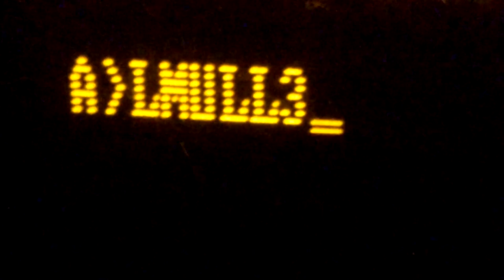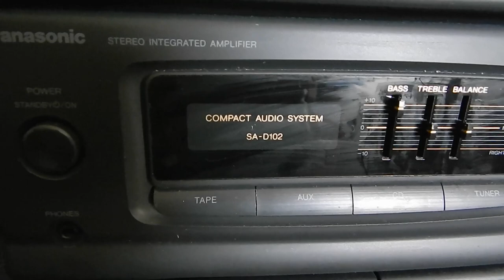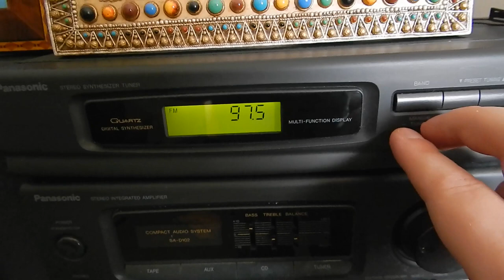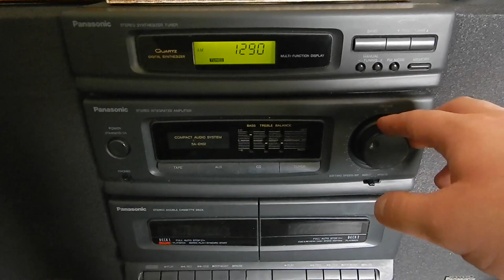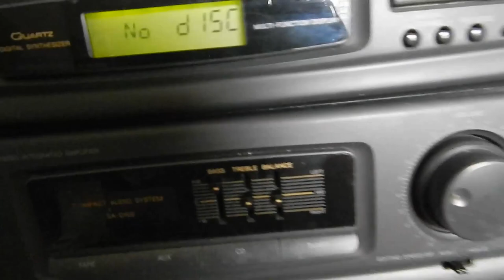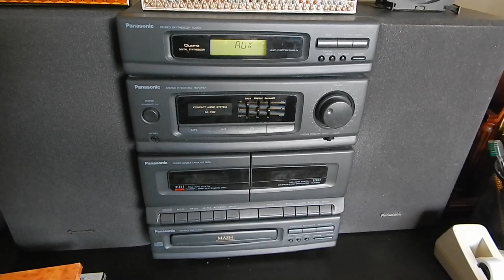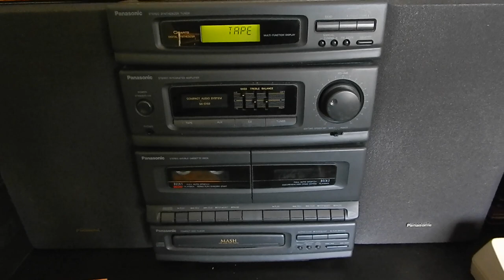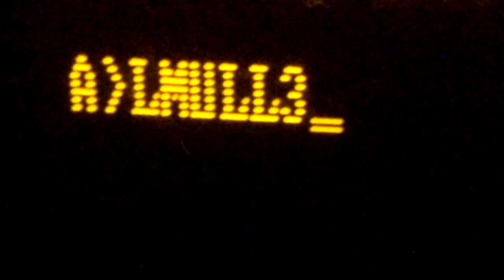1993 Panasonic SA-D102 Bookshelf Stereo System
This is a Panasonic stereo I picked up which sounds far better than it ought to. This is unequivocally a cheap and cheerful bookshelf system.

0:00 - Intro
0:08 - Overview
6:56 - AM/FM Demo
14:43 - Cassette Demo
17:07 - CD Demo
20:55 - AUX Demo
24:51 - Recording Demo
28:30 - Conclusion